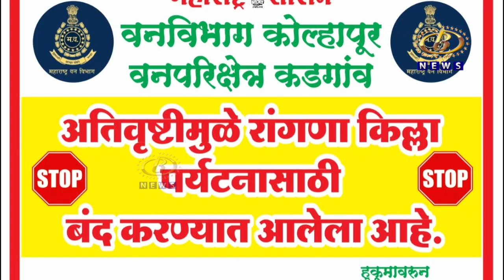रांगणा किल्ल्यावर पर्यटनासाठी गेलेल्या पर्यटकांची सुखरुप सुटका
रांगणा किल्ल्यावर पर्यटनासाठी गेलेले पर्यटक रात्रभर अडकले, स्थानिक, पोलीस, वनविभाग आणि आपत्ती व्यवस्थापन पथकानं केली सुखरुप सुटका